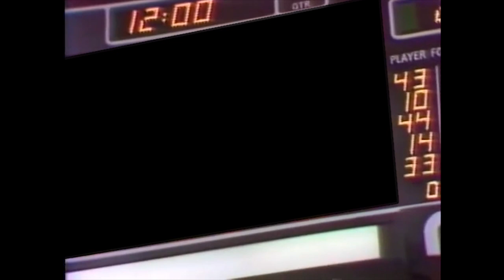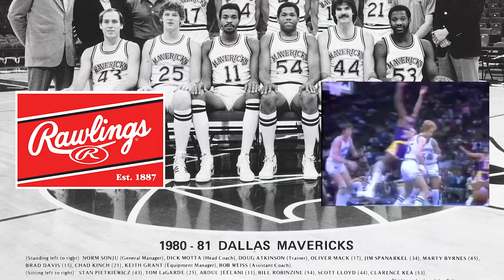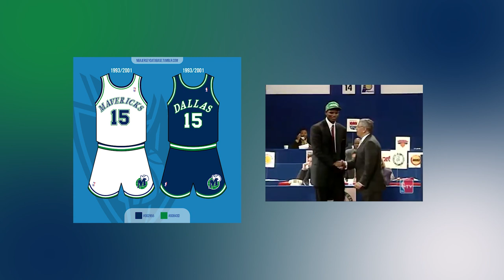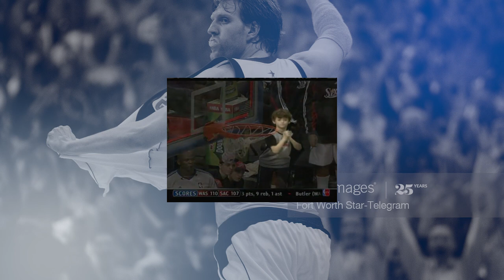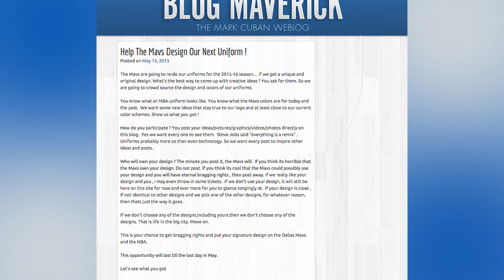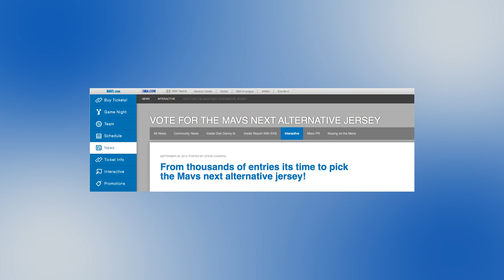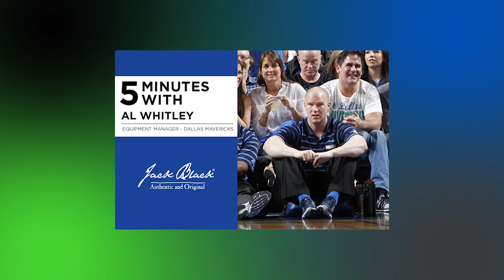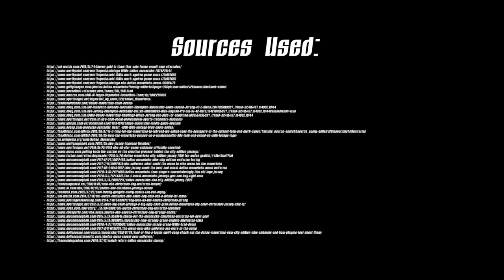Branding the Mavericks - The History of the Dallas Mavericks Logos, Uniforms and Identity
BrandingtheMavericks.com